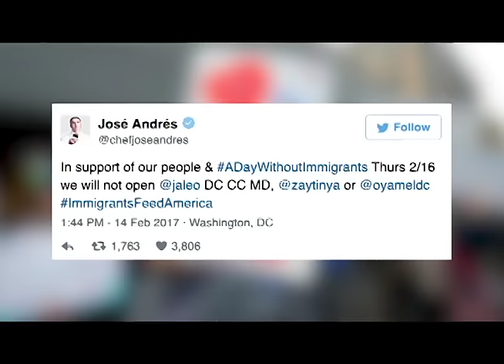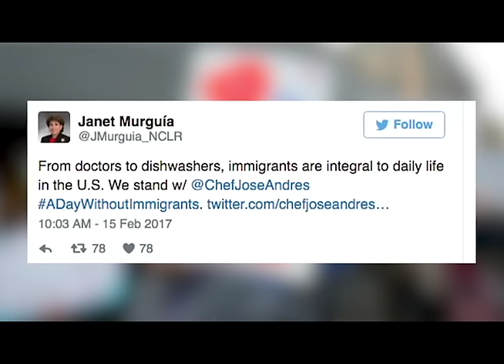DAY WITHOUT IMMIGRANTS - Does it Matter? | What's Trending Now!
Nationwide protest DayWithoutImmigrants, has businesses and schools across the US shutting down in solidarity of immigrants.